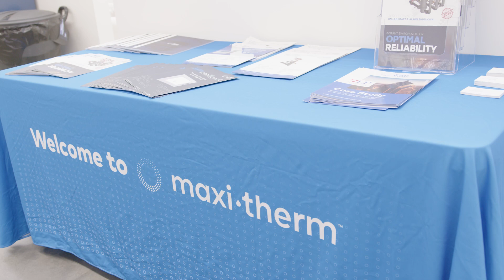Maxi-Therm Steam Training | Design, maintenance, installation, controls and more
Find out more about our Steam Training and what we have to offer!

Come learn more about the vertical flooded steam heat exchanger revolution.  The use of steam energy has never been so easy and so reliable.